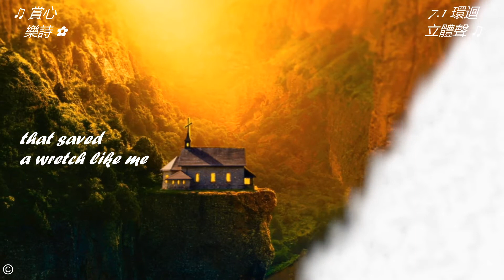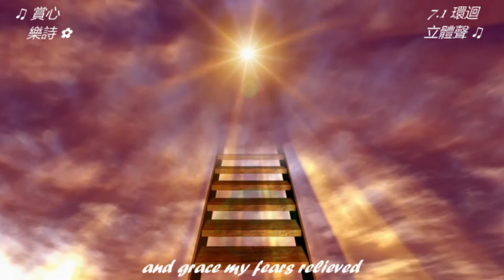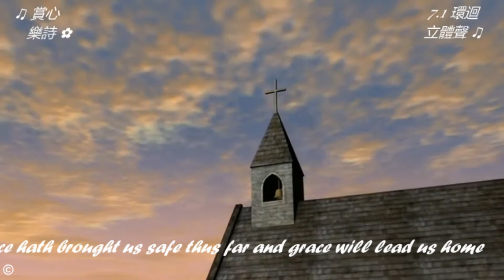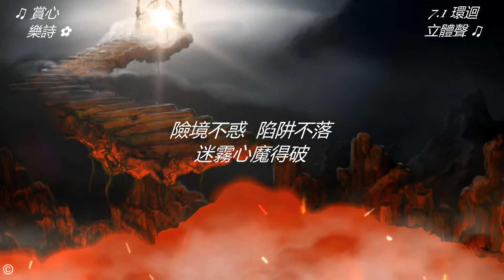✿ 流行金曲 雙語演繹精選(C15-475) (英語 國語)【Amazing Grace ~ Judy Collins ● 奇異恩典 ~ 齊豫】賞心懷舊金曲 MusicHeartAlbum ✿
流行金曲雙語演繹精選(C) 經典重溫 淺聆輕聽 深情回顧 。。。
【Amazing Grace  Judy Collins ● 奇異恩典  齊豫】✿

(00:00) {英語} Amazing Grace  Judy Collins
(02:19) {國語} 奇異恩典  齊豫